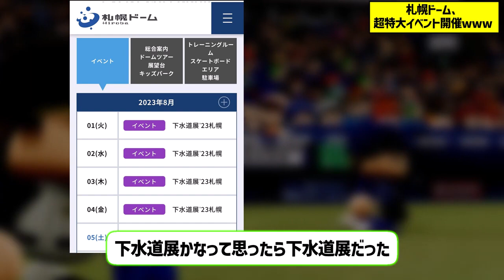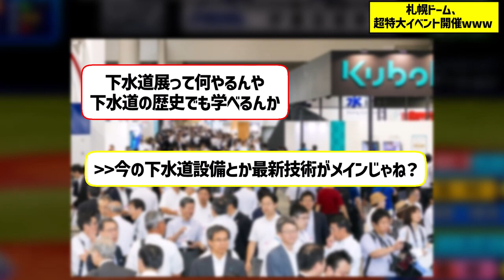【朗報】札幌ドーム、超特大イベント開催wwwwwww【なんJ なんG野球反応】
◆This channel is a leading information platform on YouTube, specializing in police-related news and events. We bring you educational and informative content with the goal of keeping you up-to-date and well-informed on all matters concerning police news and events.

◆The videos featured on this channel are sourced through Public Records Requests. Please note that many incidents may entail a fee associated with the request and may require several days to process before they can be obtained.